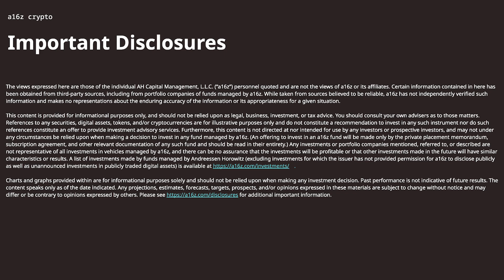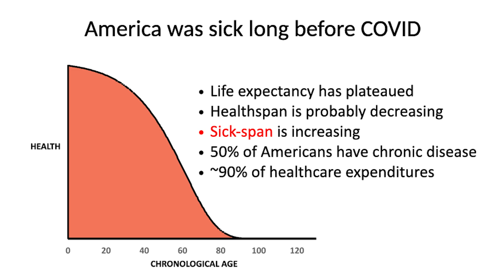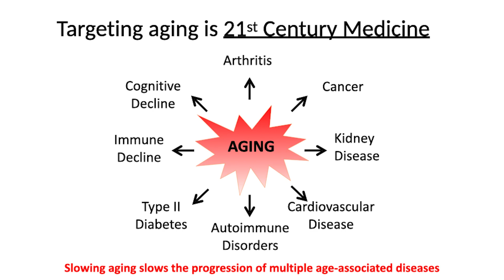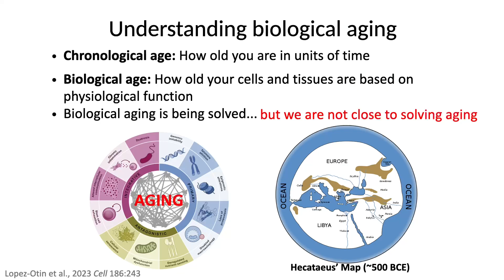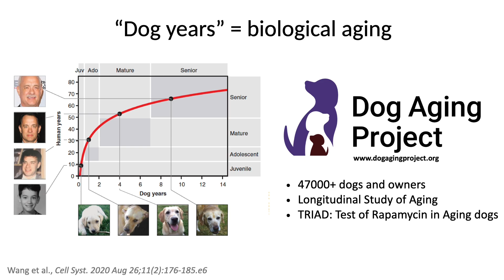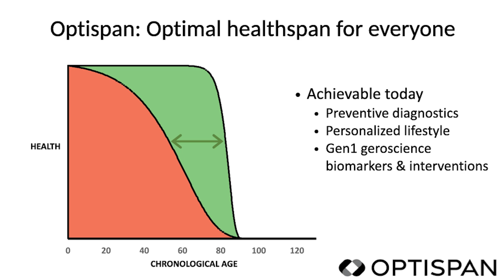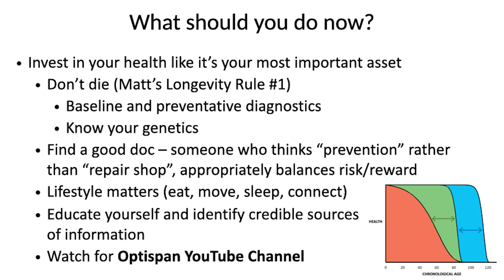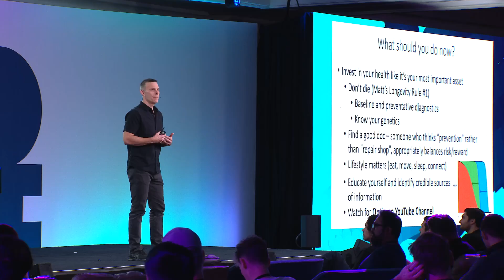From lifespan to healthspan (1)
Dr. Kaeberlein’s research interests are focused on understanding biological mechanisms of aging in order to facilitate translational interventions. He is also a Fellow of the American Association for the Advancement of Science (AAAS), the American Aging Association (AGE), and the Gerontological Society of America (GSA).

In this presentation at our second annual a16z crypto Founders Summit -- where we gather top leaders in crypto for a few days of connection, inspiration and fun covering art, engineering, building in web3, and much more -- Kaeberlein shared findings from research on understanding biological mechanisms of aging. See also the below video for a conversation with Kaeberlein that followed this presentation (with a16z crypto's Guy Wuollet), on promoting healthspan and improving quality of life for people and companion animals